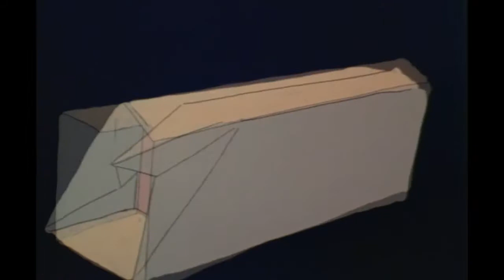Anders F. Rönnblom - Det är inte snön som faller